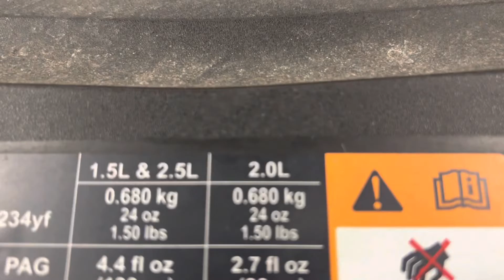2018 Escape misfire coolant loss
Misfire, coolant loss, sputter, white smoke,